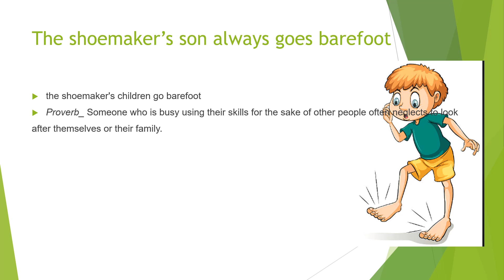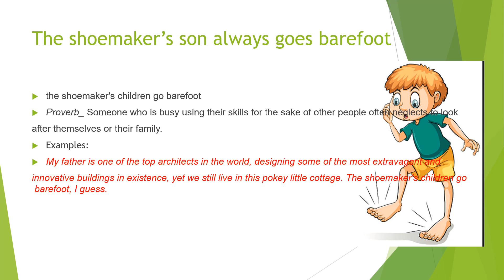English Proverbs The shoemaker's son always goes barefoot.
My Channel Address:
UC9c9hkses1IOP3Y3-l4QePQ